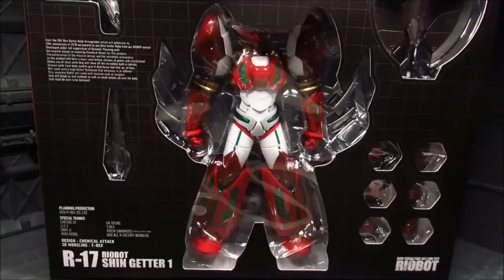진겟타 VS 진겟타! 대륙의 기적을 넘어선 메탈빌드 진겟타의 역습 [SUB]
겟타대결전! CCS 토이즈 진겟타 Vs. 반다이 메탈빌드 진겟타
반다이 메탈빌드 진겟타 미리보기 영상입니다.

* This is a PREVIEW of BANDAI Metal Build SHIN GETTER ROBO figure.

* BGM

1.  Another time - LiQWYD